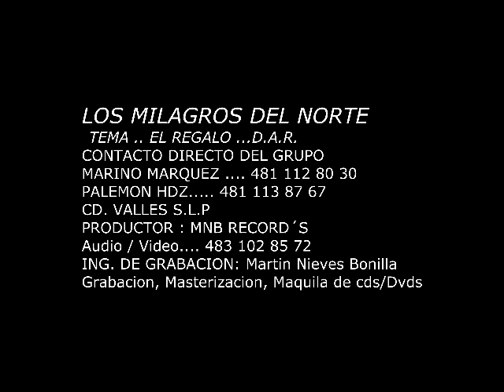DOS BOTELLAS .. LOS MILAGROS DEL NORTE D.A.R.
DOS BOTELLAS de mezcal para tratar de olvidarte ... DISFRUTA ESTE ÉXITO DE LOS MILAGROS DEL NORTE ! MNB RECORD´S.